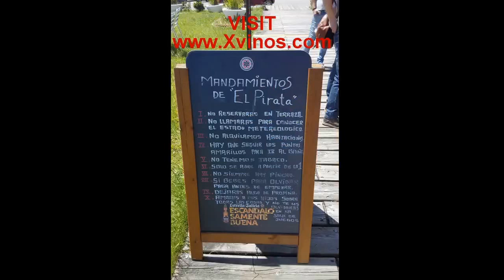Paseo de San Vicente do Mar y Restaurante el Pirata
Desde el puerto nautico de Pedras Negras en San Vicente do Mar hay un bonito paseo de madera que va durante varios kilometros bordeando el mar. En una de esas paradas junto a un bonito mirador está el Restaurante el Pirata de San Vicente con unas preciosas pinturas y un decálogo de normas de lo más variopinto.
Aquí unas imágenes preciosas de esas bonitas vistas.